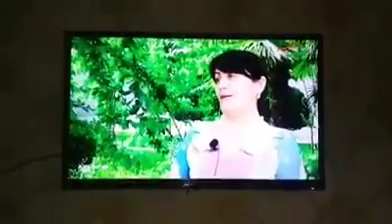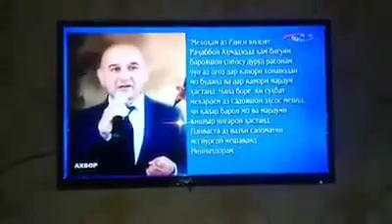СИПОСИ УСТОД ОЗАРАХШ АЗ ХАВОДОРОНАШОН!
ОЗАРАХШ ФАРЗОНА ШЕЪР ШОИР ХАЛК ТОЧИКИСТОН